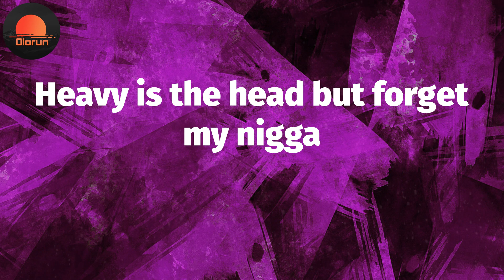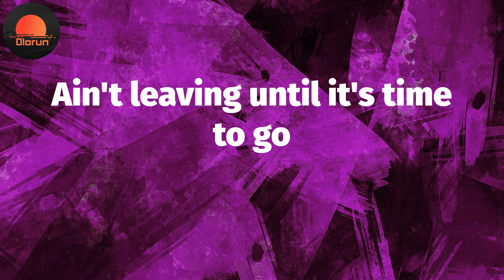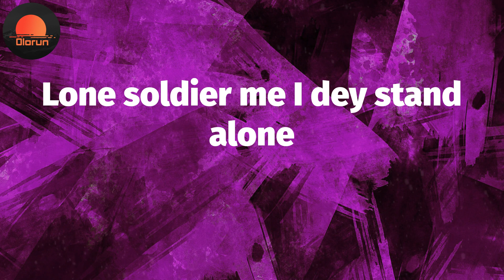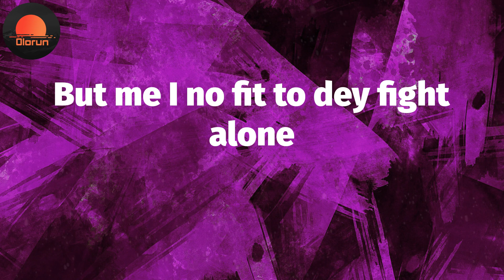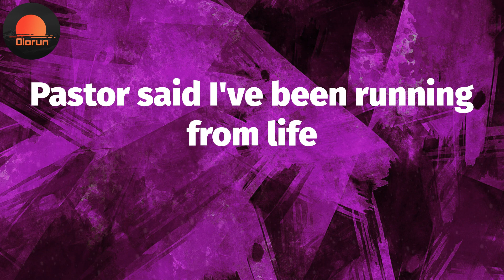Running (Lyrics) - LADIPOE 😈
Running Lyrics:
Ladipoe Fireboy and Vibez man
Here's another story from a bad man
Vibez (You knew that)
There's no time
There's no energy
I'm just running
Running
Running
Sweet white wine
Cause there's no Hennessy
I'm just running
Running on vibes
Even though the country don dey tire me
I dey catch cruise Eko Miami
If only bad news could be bribed
Take all my money
I like my lies sweet
Tastes like irony
But that's the reason I dey vеx my nigga
Heavy is the head but forgеt my nigga
Crown don dey bend from the stress my nigga
It's getting hard to suppress my liquor
So I'm drinking more wine at four thirty
I'd rather be online than out with company
Man I'm tryna numb my mind the thoughts are too heavy
Cause life is no joke we cope with comedy
I really no dey see your face
That's why we switch lanes no dey indicate
Everybody wan blow
Who dey pick the date
God when will I be the one that they imitate
But most times I feel no one can relate
When there's no time
There's no energy
I'm just running
Running
Running
Sweet white wine
I'm just running
Running on vibes
There's no time
There's no energy
I'm just running
Running
Running
Sweet white wine
I'm just running
Rrunning on vibes
Afrobeats or na kpangolo
I took that shit international
Ain't leaving until it's time to go
Galloping like I'm an antelope
Ou ha
I took it personal
Lone soldier me I dey stand alone
Me I dey fight for my envelope
But me I no fit to dey fight alone
Ou ha
And you don't have to bro
What's a vaccine to an antidote
Blood sweat tears in my engine o
If you smell success that's my cologne
Broke almost every code
Still I got fans filling every row
This anointing from the microphone
And that's on God only heaven knows
There's no time
There's no energy
I'm just running
Running
Running
Sweet white wine
I'm just running
Running on vibes
There's no time
There's no energy
I'm just running
Running
Running
Sweet white wine
I'm just running
Running on vibes
I've been running for life
Pastor said I've been running from life
Tank on E I'm just running on vibes
Sweet white wine with some Henny combined
Let me unwind
Coz it's heavy all night
I don't want any on mine
You can unfriend me online
I'm just running
Running
Running on vibes
Yeah
But you knew that
It's Ladipoe